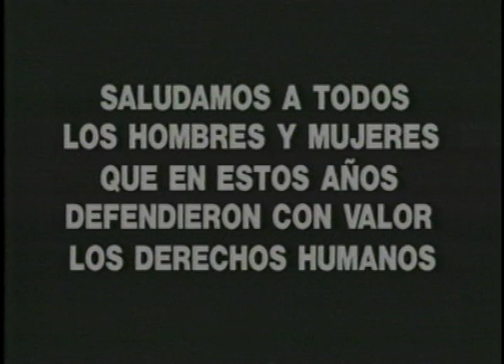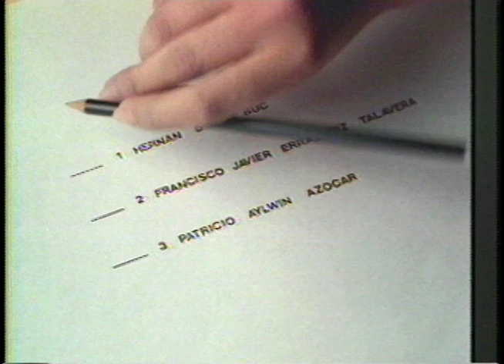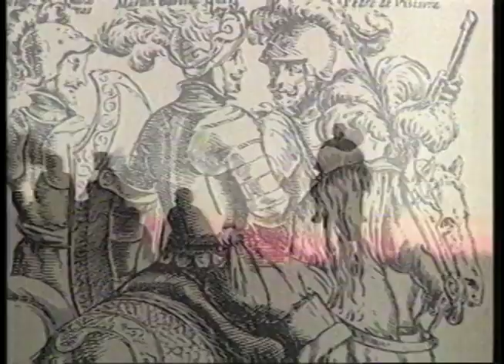Franja electoral 6/12/1989, candidatura de Patricio Aylwin A.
“La familia chilena tiene un dolor muy hondo. Hoy nadie se atreve a ocultarlo. En su memoria vamos a encontrar la verdad y la justicia. Saludamos a todos los hombres y mujeres que en estos años defendieron con valor los derechos humanos". Presentada por la actriz Marcela Medel, se aborda la historia de Chile y su proyección en el futuro. Patricio Aylwin afirma: "Chile es esta tierra que queremos… Chile somos más aún los hombres y mujeres que nacimos en esta tierra, que la amamos como propia, unidos por comunes tradiciones y por los valores que nos legaron los padres de la Patria…".